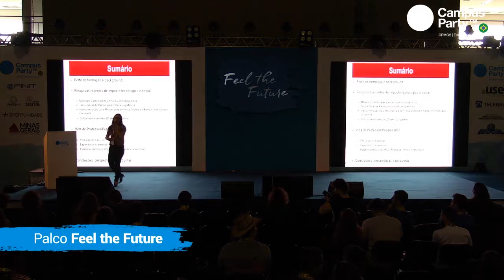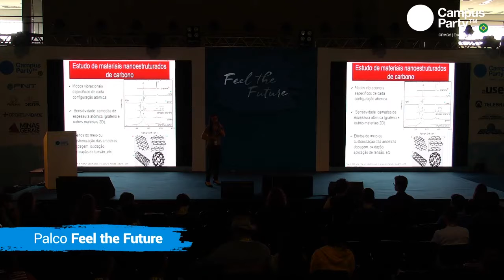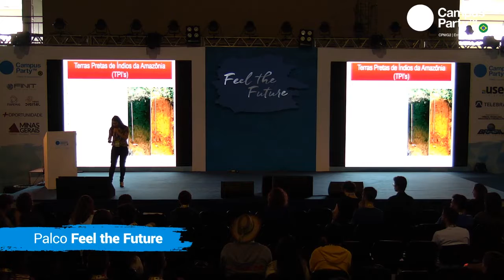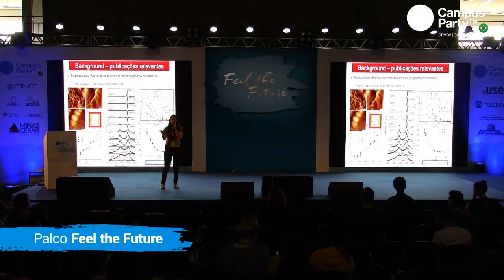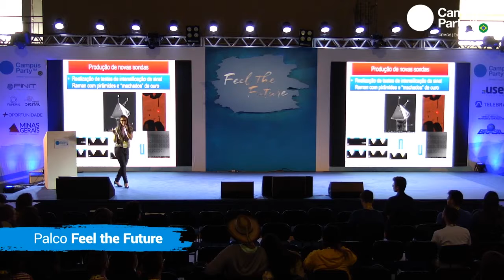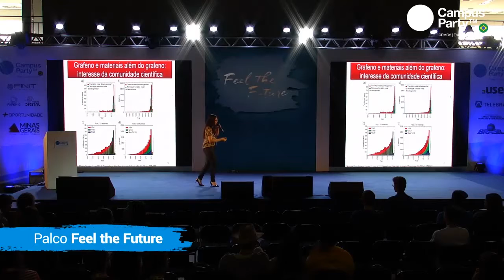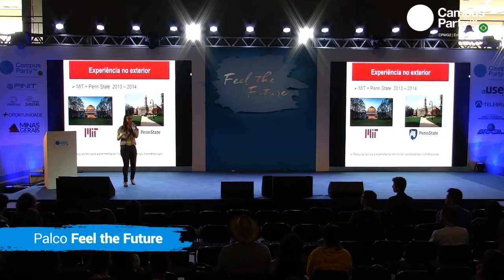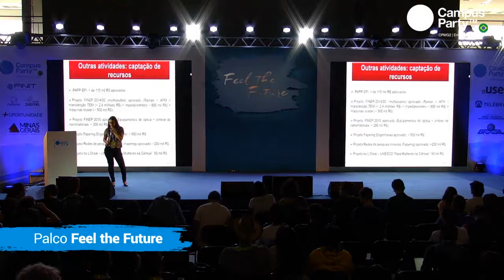CPMG2 - 02/11 - FEEL THE FUTURE - PESQUISAS, RESULTADOS E DESAFIOS EM NANOMATERIAOIS BIDIMENSIONAIS